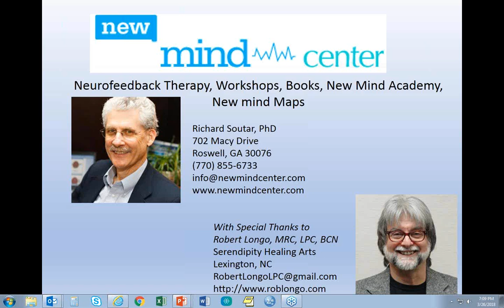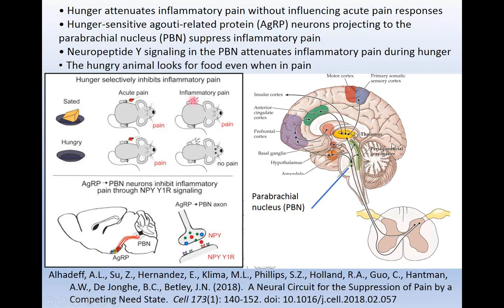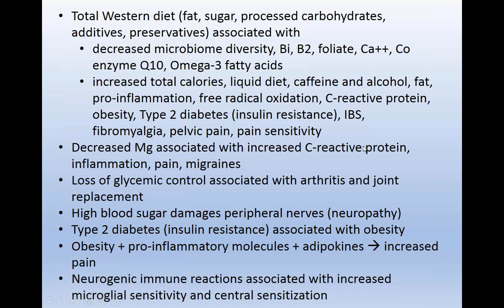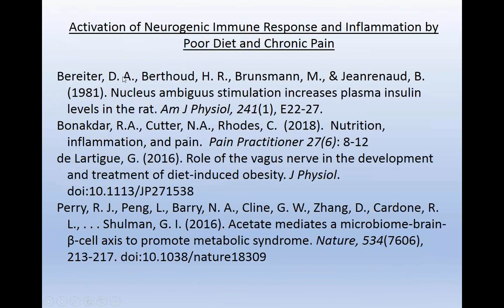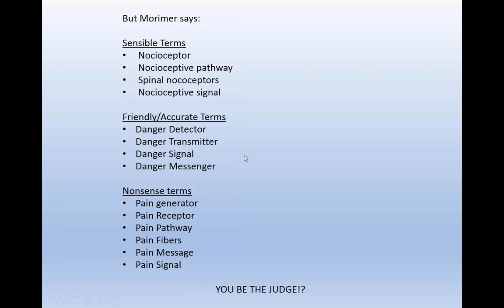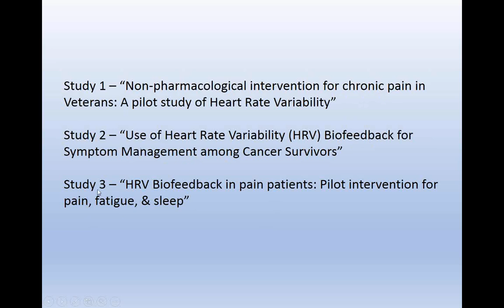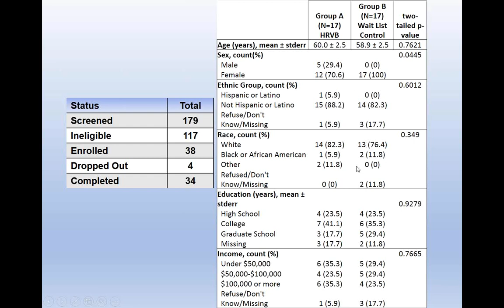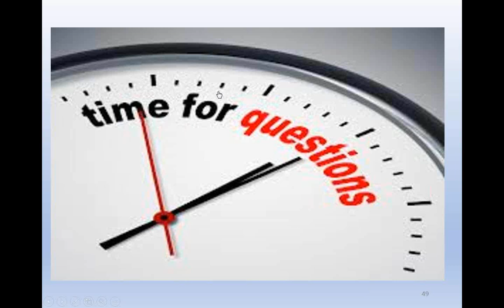Jack Ginsberg on HRV part 2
Heart Rate Variability (HRV):  Jack Ginsberg

Integrative Management of Sensitized Chronic Pain using Autonomic Self-Regulation:

Clinical and Research Aspects

Autonomic Self-Regulation (ASR) incorporates paced resonant frequency breathing of Heart Rate Variability (HRV) Biofeedback, Mindful focused attention, and positive emotional cognitions such as acceptance, compassion, or gratitude.  ASR is an integrative health care technique that empowers patients with centrally sensitized chronic pain and normalizes sympathetic over-arousal of the autonomic nervous system safely and comfortably.  This 2-part oral presentation will provide attendees with an understanding of how ASR reduces centrally sensitized chronic pain.  The autonomic and central nervous systems pathways of HRV that are in common with the neural pathways of centrally sensitized chronic pain will be presented.  ASR rehabilitates the ANS in a safe and measurable way and provides a technique for self-management of centrally sensitized chronic pain.  Through didactic instruction, clinical techniques, and illustrations with research data, attendees will develop familiarity with the advancing technologies and therapies that make ASR a simple, powerful, and effective tool in the pain clinic.

Autonomic nervous system (ANS) dysregulation is a component of centrally sensitized chronic pain conditions such as Fibromyalgia, Irritable Bowel Syndrome, Chronic Fatigue Syndrome, as well as pain hypersensitivity associated with osteoarthritis, musculoskeletal pain, headache, temporomandibular joint disorder, dental pain, neuropathic pain, and visceral and postsurgical pain.  Catastrophizing and unremitting fear rumination provoke sympathetic over-arousal and amplify pain and are core aspects of pain sensitization.  Heart rate variability (HRV) is an accepted index of ANS function and a sensitive marker of ANS health and dysfunction.  ASR harnesses systemic physiological response using resonant frequency breathing through HRVB, attentional focus, and emotional self-control to restore normal ANS function on demand using affordable equipment that is widely available.  ASR is easy to learn, well-tolerated.  and addresses both the physiological dysregulation and psychological needs of the patient.  This webinar will present the science of HRV, techniques of ASR, and methods of HRV measurement.

Biography:
Dr. Ginsberg has appointments as a Licensed Clinical Psychologist/Neuropsychologist and Research Health Scientist at theDorn VA Medical Center, and as Basic Science Research Assistant Professor at the USC School of Medicine, in Columbia, SC.  He is an advocate for integrative management of pain and PTSD using Autonomic Self-Regulation as a mind-body treatment.  He has authored or co-authored more than 30 peer-reviewed publications and served as a scientist reviewer of research grant proposals to NIH, VA, and DoD.  He has edited and reviewed numerous published scientific articles. Dr. Ginsberg has been a Principal Investigator and Co-Investigator on research grants funded by DoD, NIH, and the VA, and currently is Co-Principal Investigator on a VA-funded study of HRV Biofeedback treatment of chronic pain in Veterans being conducted at Dorn VAMC and a study of HRVB effects on pain and fatigue in cancer survivors at Greenville Hospital.